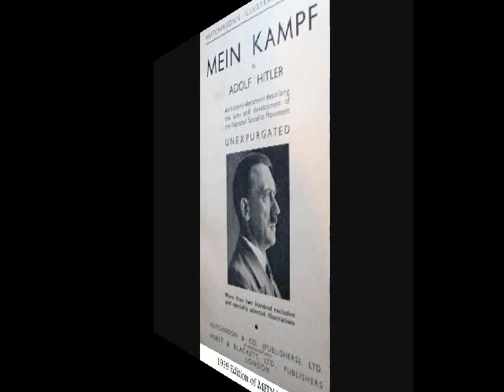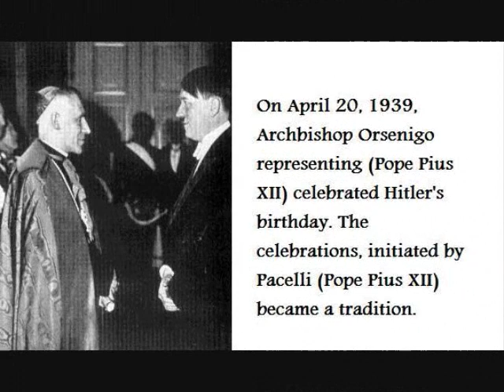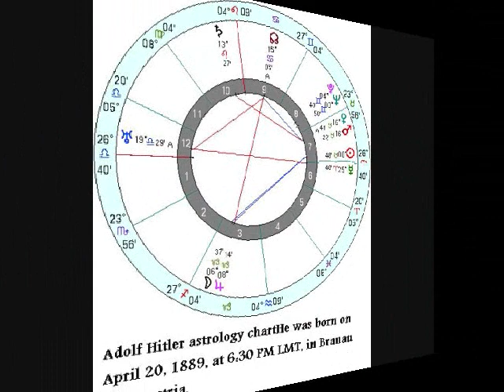Hitler Was a Christian Part 4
Adolf Hitler and Christianity.. Christianity today through the power of the Media always tries to present the good side of its image, with love, compassion. But there is also a dark side to Christianity that must never be forgotten. Adolf Hitler was the dark side to Christianity. The defense of the dark arts, as used here is the use of literary archeology, to defend against those that would use religion as a weapon against others.